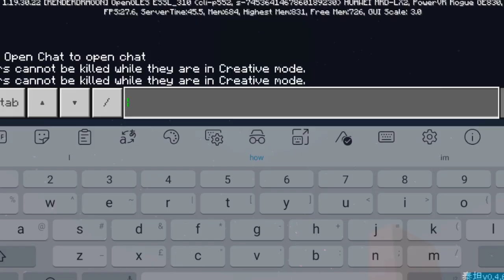titan creatures new minecraft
I'm sow sorry no link

Bye

Minecraft